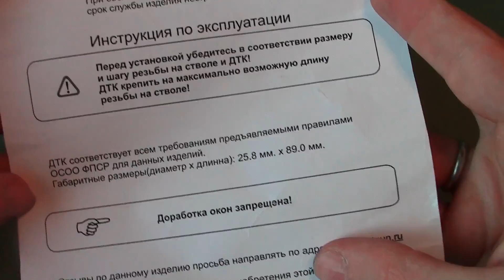Обзор и тест ДТК ПШ-7М-АКМ от ЛОТ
На карабине штатная автоматика, патрон Барнаул 8 грамм